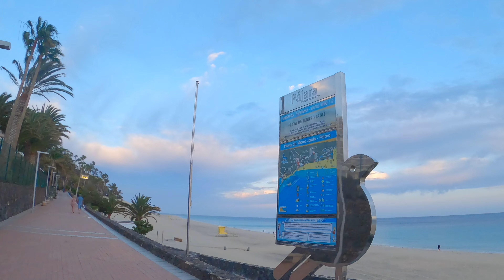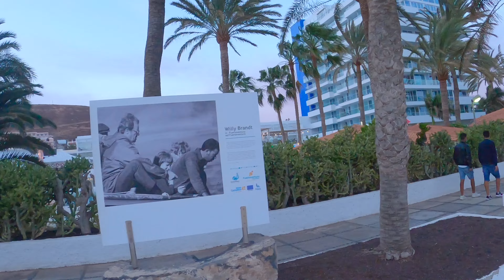[4K] Morro Jable evening walk at the beach with ASMR waves sound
We had a walk during sunset and twilight in Morro Jable, Fuerteventura, Canary Islands, Spain along its seaside, beach and town center.